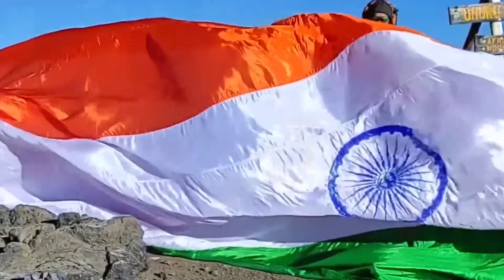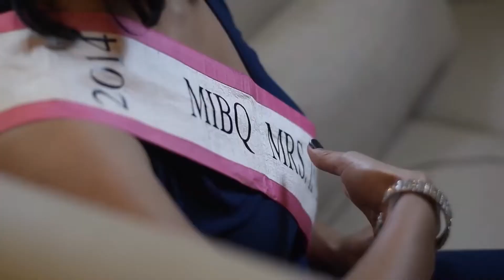FASTEST TO SOLVE 50 JIGSAW PUZZLES 3 to 7 PIECES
The World Record of “FASTEST TO SOLVE 50 JIGSAW PUZZLES (3 to 7 PIECES)” is achieved by PRANAKSHI PRABHAKAR on 17th February 2022 from Saudi Arabia. 3 years 10 months 29 days old Pranakshi Prabhakar solved 50 Jigsaw puzzles in 13 minutes consisting of 3 to 7 pieces each and has set a new world record for the International Book of Records.